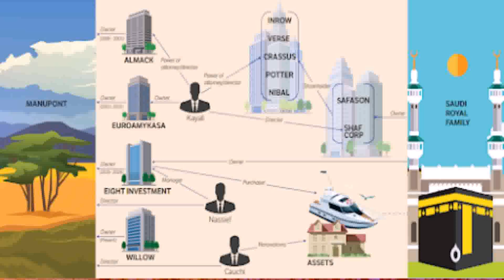Super Luxury Palace Saudi Arabia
Car Trade New York, Сar Dealer New York, Used Cars New York

6833 Amboy Rd, Staten Island, NY 10309, United States